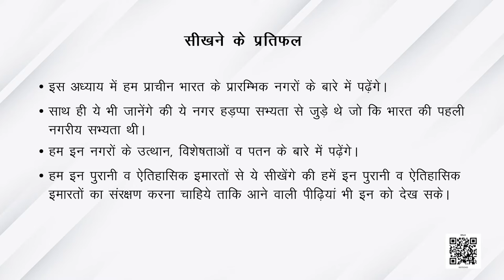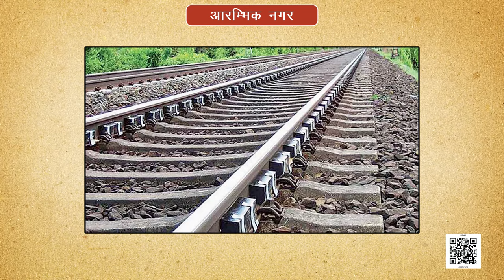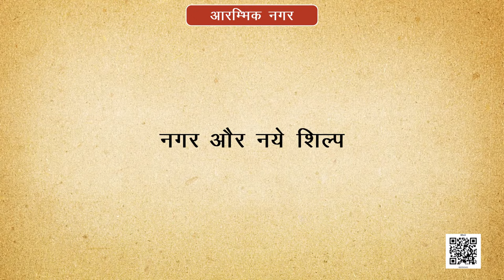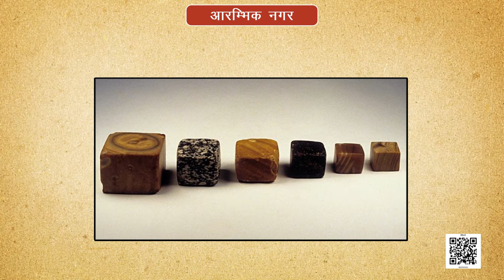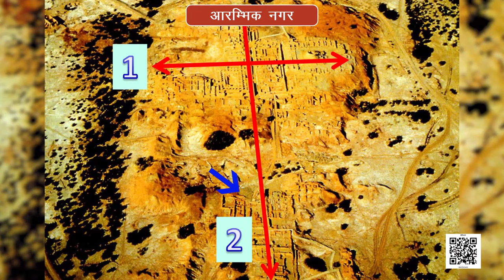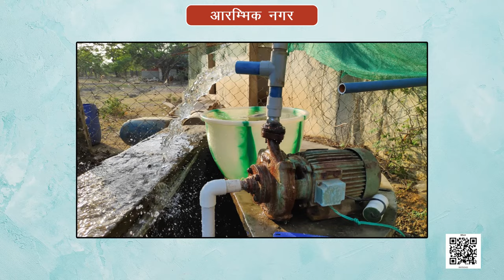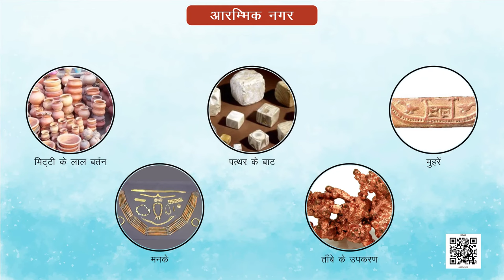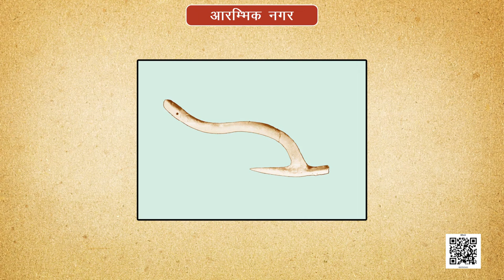कक्षा-6 (हमारे अतीत) अध्याय-3 (आरंभिक नगर) (Part1) | NCERT HISTORY CLASS-6 HINDI